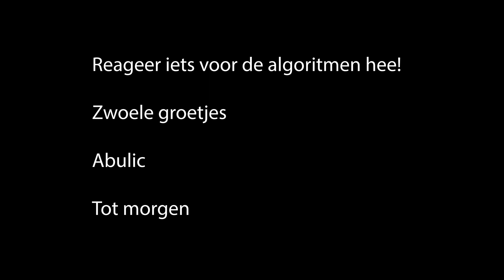Hentai en bier pakket voor slechts 1.94 euro I Dag 3 van de contenthon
Sorry op voorhand. Maar morgen een nieuwe dag!

Reageer voor betere content.

Bedankt voor te kijken lieverds.

Mijn excuses voor de afwezigheid op Twitch. Normaal gezien maandag terug.